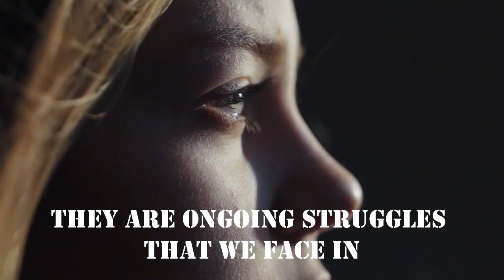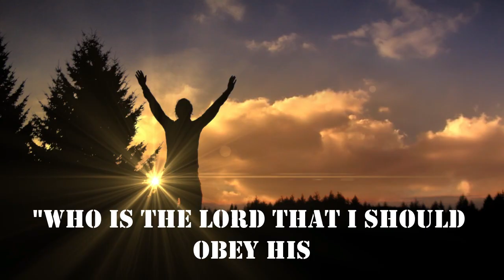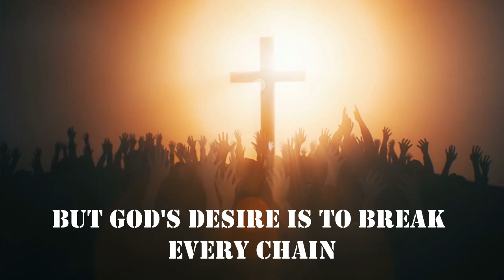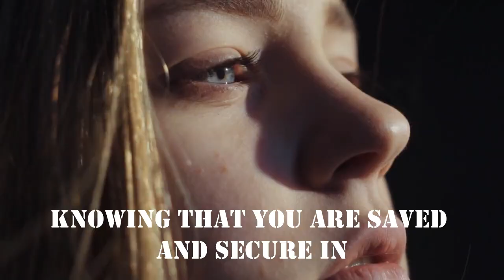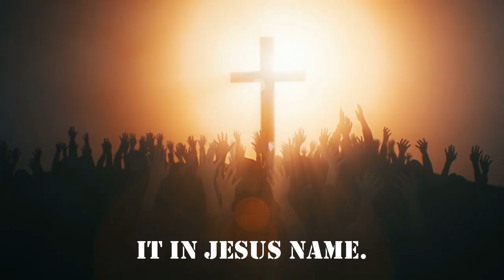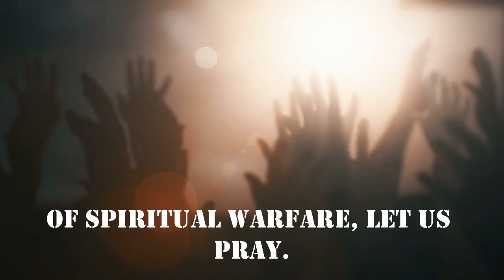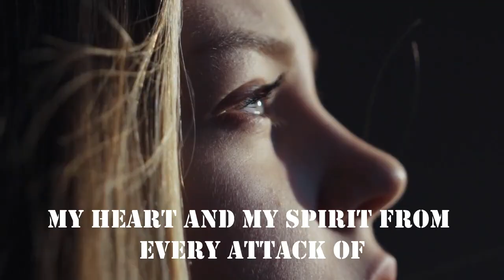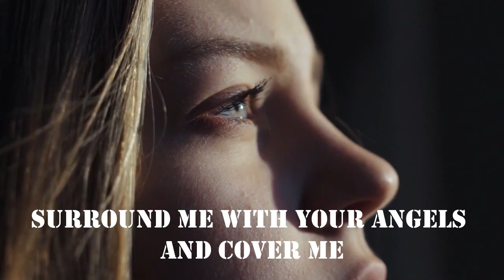💗Fight Back! How to Overcome Spiritual Battles and Win Every Time!